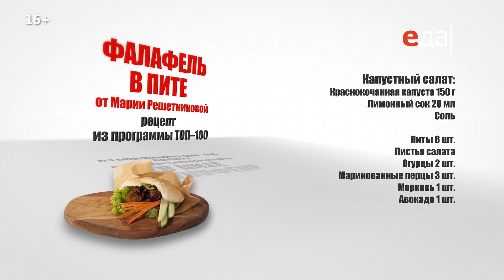Фалафель в пите | ТОП-100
Готовим фалафель в пите. Ингредиенты, способ приготовления, пошаговый рецепт

О рецепте:
Ближневосточная еда мало кого может оставить равнодушным. И фалафель здесь не исключение! Попробовав однажды, хочется есть и готовить это блюдо снова и снова. Остановиться невозможно! И не нужно!

О проекте:
Программа «ТОП-100» рассказывает о самых любимых и востребованных блюдах, без которых трудно представить себе наше меню. Лучшие повара канала демонстрируют свои коронные рецепты, делятся маленькими и большими секретами и не стесняются вносить в каждую передачу личное начало, рассказывая о собственном опыте и делясь профессиональными наблюдениями.